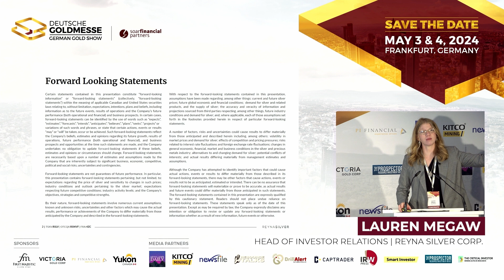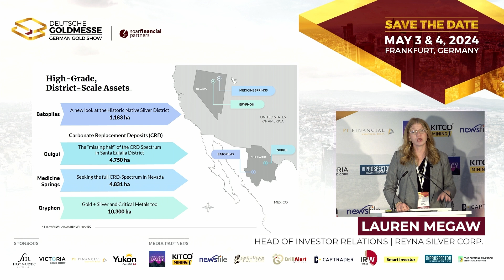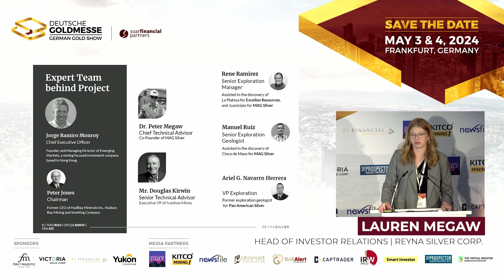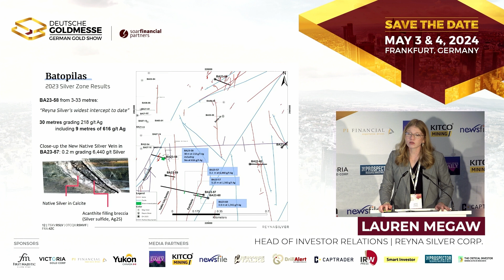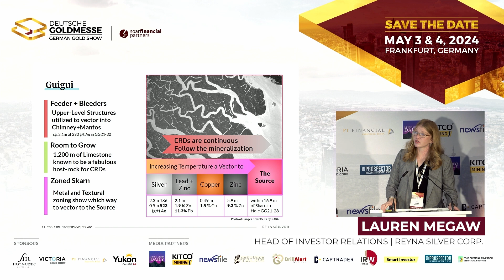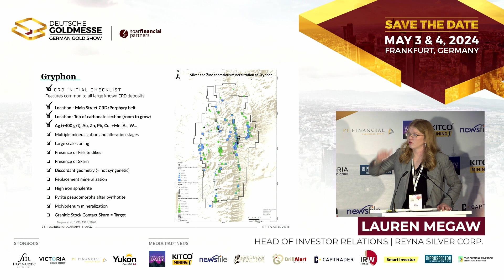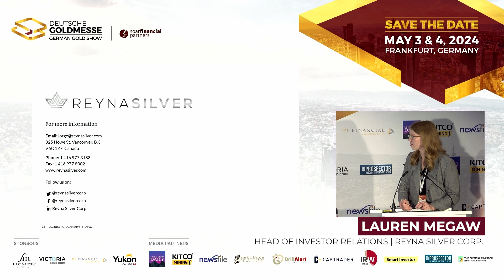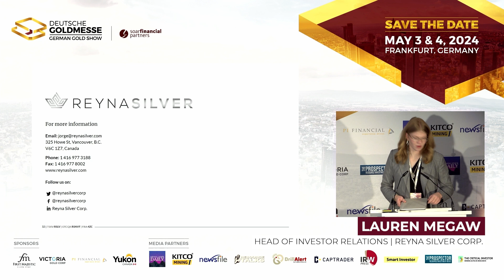An ORE-SYSTEMS Approach to Exploring | Reyna Silver Corp.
Deutsche Goldmesse- Day 2- November 25, 2023- Lauren Megaw, Head of Investor Relations at Reyna Silver (TSX-V: RSLV), joins us in Frankfurt to discuss the company's ore-systems approach to exploring and discovering high-grade, district-scale silver projects.

TOPICS: Silver, Silver Price, Investing in Silver, Silver Stocks, Silver Deposit, Silver Trends, Silver Industry, Silver Mine, Investing, Finance, Mining, Junior Mining, Junior Mining Stocks, Investing in Stocks, Exploration, Development, Ore Systems Approach, Mexico, Nevada, Canada